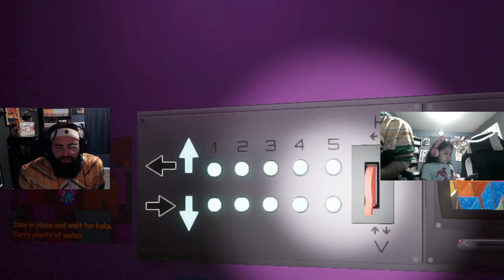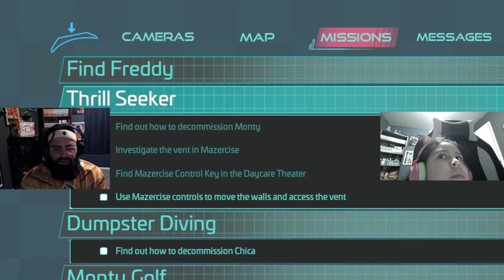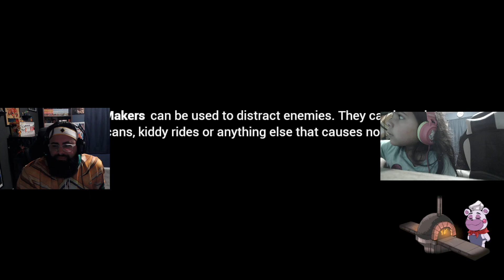FNAF Security Breach pt. 14: Well that didn't work, lets try another way.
Hey guys, we are back with another FNAF video. Sorry for the long wait, daddy actually forgot to upload the videos. I think going forward daddy is just going to upload the full stream videos instead of cutting them up. That way the uploads come out faster and you guys get to see them.